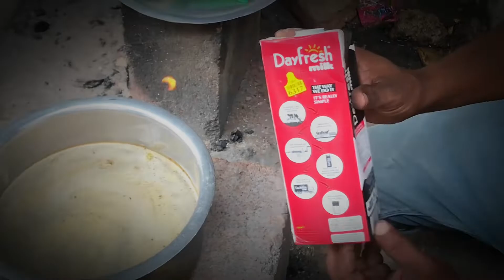200 Daigon Ka Langar Done ✅ | Anas Raza Vlogs